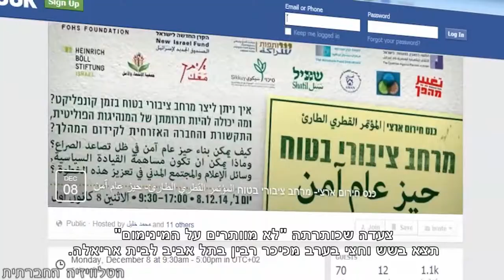שכר מינימום ומרחב בטוח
שני אירועים שראוי להצטרף אליהם. האחד, ביום רביעי השבוע, הפגנה למען העלאת שכר המינימום. צעדה שכותרתה "לא מוותרים על המינימום" תצא בשש וחצי בערב מכיכר רבין בתל אביב לבית אריאלה. השני, כנס, שכותרתו "מרחב ציבורי בטוח" יתקיים בחיפה ביום שני 8 בדצמבר וינסה לתת מענה לשאלות: איך ניתן ליצר מרחב ציבורי בטוח בזמן קונפליקט, ומה יכולה להיות תרומתן של המנהיגות הפוליטית, התקשורת והחברה האזרחית.